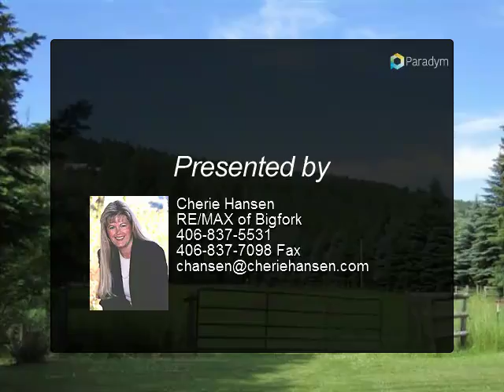Swan River Custom Home!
789 Swan River Road
Bigfork, MT 59911

Custom built home on 244ft of Swan River and What a View! Situated on 2.6 acres. Home was built with ease of living. Open floor plan with master on main floor, large deck to enjoy the beautiful view of the Swan River and Swan mountains. Enjoy the peaceful surroundings & well planned home. Bonus guest home that owner rents out. Large garage/shop. Enjoy taking your boat up and down the Swan River!

Presented By:
Cherie Hansen, RE/MAX of Bigfork